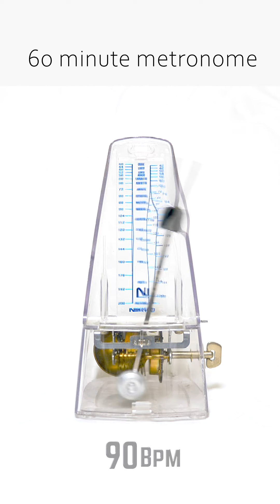メトロノーム練習用テンポ90 【60分バージョン】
メトロノーム（クリック）で楽器の練習にご使用下さい。テンポ90です。
60分間のロングバージョンです。